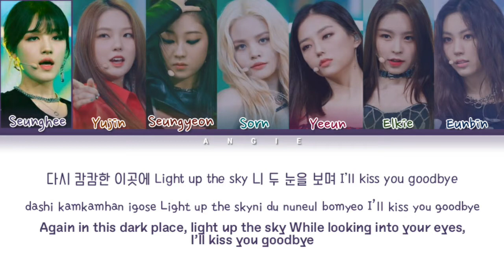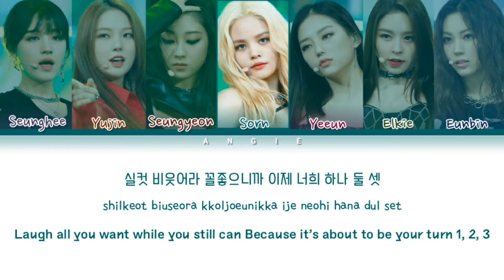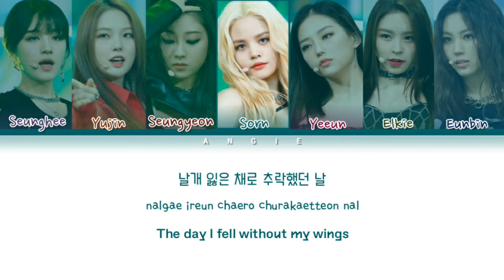How Would CLC Sing "HOW YOU LIKE THAT" By BLACKPINK / Collab with KIM SUNNY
All rights Administered by YG Entertaiment inc.

•Artist: BLACKPINK (블랙 핑크)
•Song:  "HOW YOU LIKE THAT"
•Album: "HOW YOU LIKE THAT"
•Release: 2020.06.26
Members: Jisoo, Jennie, Rose, Lisa
My bias: Jisoo

CREDITS:
HAN: Color Coded Lyrics
ROM: Color Coded Lyrics
ENG: Color Coded Lyrics

©︎ 2020 YG ENTERTAIMENT INC. (MUSIC)
- All Rights Administered YG Entertaiment INC. (MUSIC)